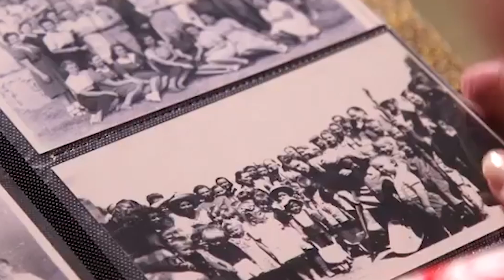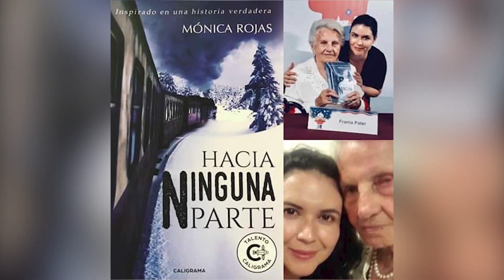Fallece a los 100 años de edad Frania Pater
VideoNota🎥🔴 | Murió a los 100 años Frania Pater, la mujer polaca que se refugió en León ante los horrores de la segunda guerra mundial.